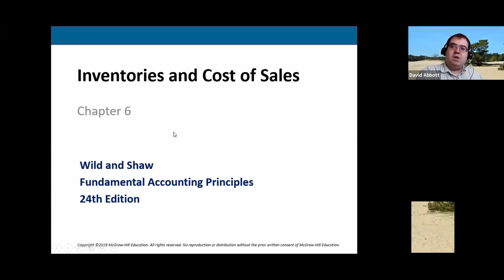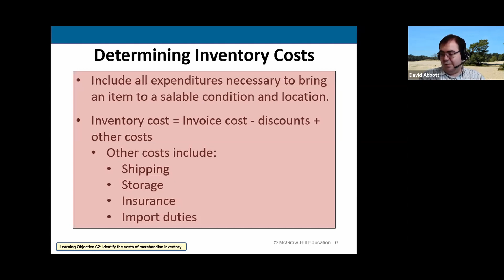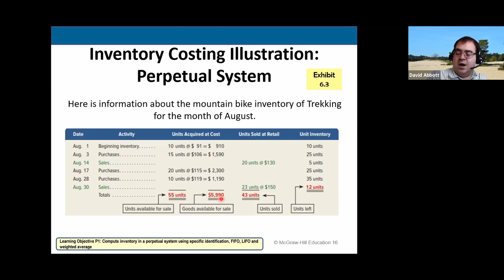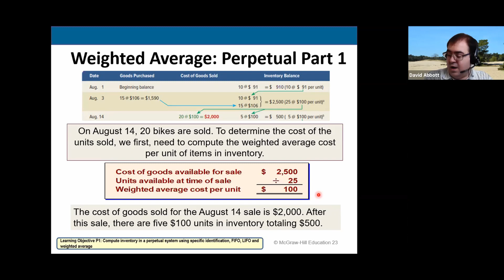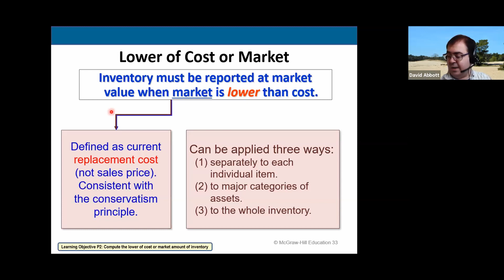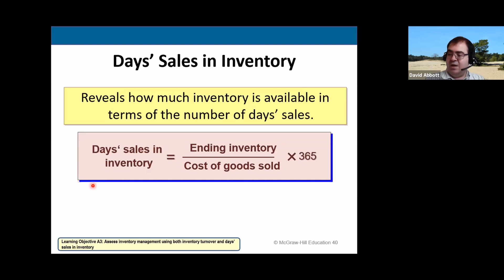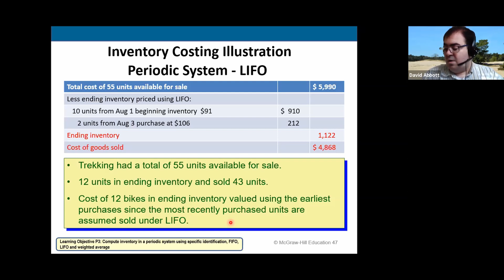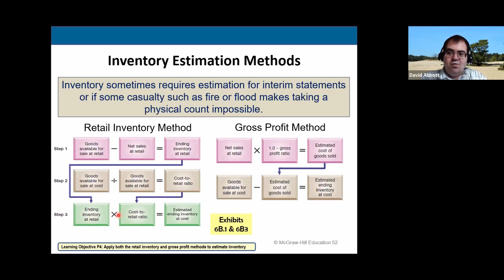ACTG 04A Chapter 6 Lecture Merchandise Inventory Accounting Inventory Management